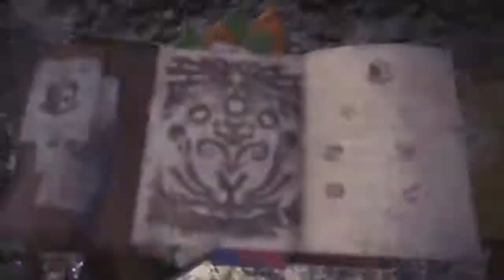Monster Hunter World A Light Upon the River's Gloom 4:36 LS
If the child did not run at the end it could be faster; we take what we can get right? Still an improvent from the run with the Reaver Calamity